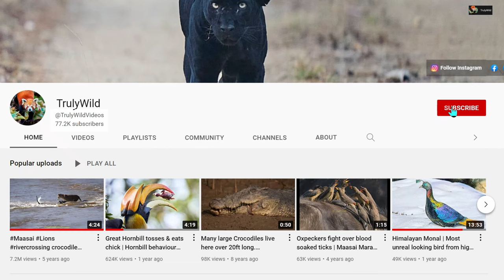Jacobin or Pied Cuckoo | Chataka | Jacobin cuckoo feasts on hairy caterpillars | TrulyWild in 4K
The Jacobin cuckoo (Clamator jacobinus), or pied cuckoo or pied crested cuckoo
They are found in Africa and Asia. In India, they are partially migratory and are considered a harbinger of the monsoon rains due to the timing of its arrival.
In Indian mythology and poetry, they are known as the chataka, represented as a bird with a beak on its head that waits for rains to quench its thirst.

Jacobian Cuckoo feeds on insects mostly, as well as fruits.
Probably the most favourite insect is hairy caterpillars.
Here the Jacobian Cuckoo uncovers the jackpot and feasts on them.

Equipment used-
Canon EOS R5, Canon RF 100-500mm lens
Tripod with Fluid head + Handheld video

About TrulyWild Videos:
The channel publishes wild animals & birds from across the planet. The films are from the wild in the form of trek in the wild, wildlife/bird safari sightings, rare or unusual behaviors of animals/birds, or Documentaries with a story. Nature, Wildlife and Bird documentations are useful for education and awareness for young and adults who love wildlife, travel places, wildlife photography. TrulyWild recommends everyone to respect  and spend time with nature, wildlife.